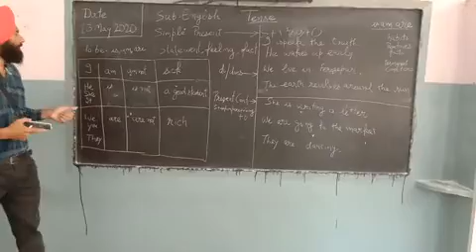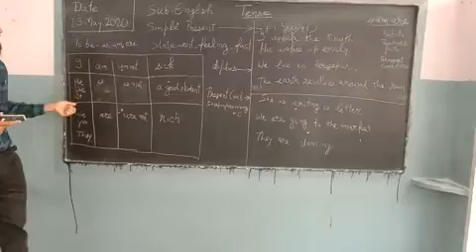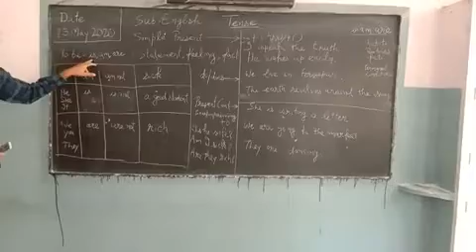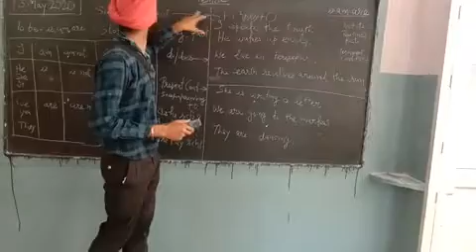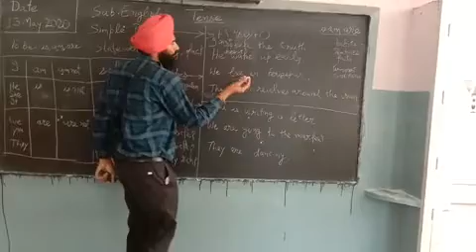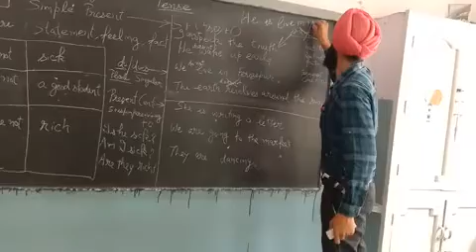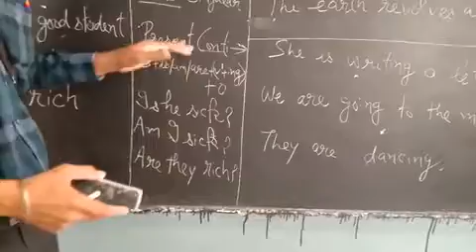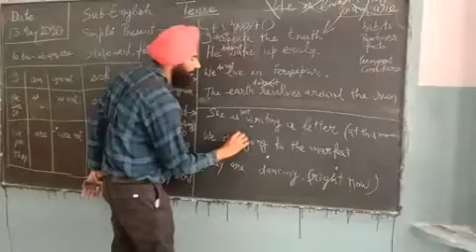9th, 10th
Mata sahib kaur Public School Guruharsahai